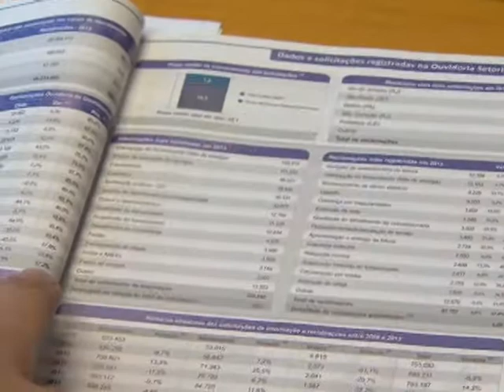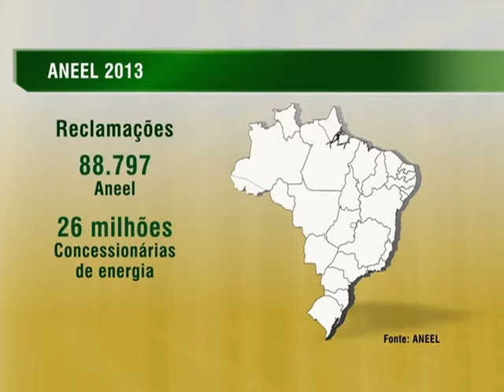Relatório registra 88 mil reclamações sobre o fornecimento de energia elétrica em 2013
NBR NOTÍCIAS - 15.09.14: O balanço anual de reclamações sobre o fornecimento de energia elétrica, divulgado pela Agência Nacional de Energia Elétrica (ANEEL), mostra que a entidade recebeu mais de 88 mil reclamações, e as concessionárias de energia cerca de 26 milhões, em 2013. A região Sudeste se destacou com mais de 50 mil reclamações. Entre os problemas relatados, estão a interrupção do fornecimento de energia e a cobrança indevida. Os números são utilizados como base para melhorar a prestação dos serviços de energia elétrica em todo o país.